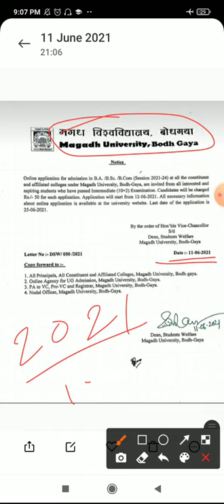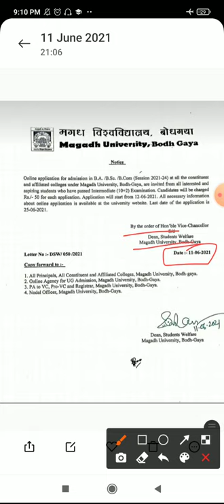Magadh University MU online admission apply BA/Bsc/Bcom session 2021-24 starts now